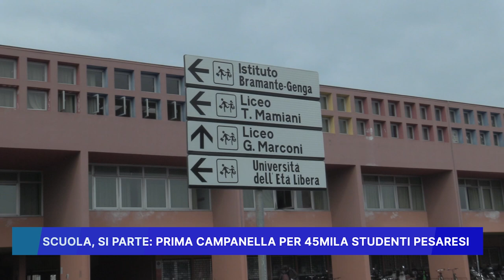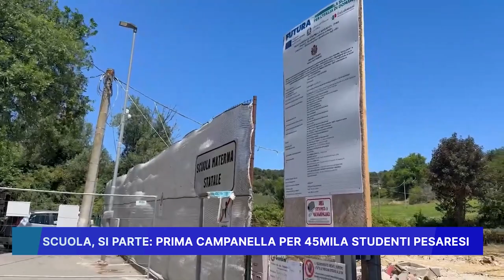SCUOLA , SI PARTE PRIMA CAMPANELLA PER 45MILA STUDENTI PESARESI